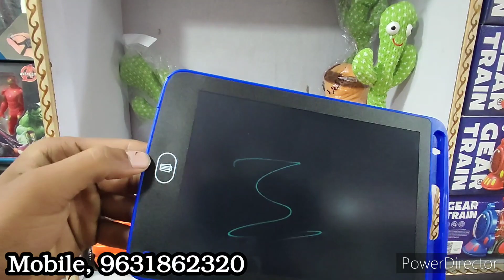sadar bazar toy market | wholesale market sadar bazar new delhi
cheap toy market in delhi
sadar bazar toy market
wholesale market
plastic toy in delhi
small plastic toys
soft toys manufacturer
toys manufacturer in india
toys games
retail toy market
toys for kids
dinosaur toys
train toys
delhi toy market
sadar bazar toys
toys market kolkata
zuby bloger

Shop Address,
Shop no 54 New Qutub Road Chowk
Near Teliwada Chowk Sadar Bazar
Delhi - 110006
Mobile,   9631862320